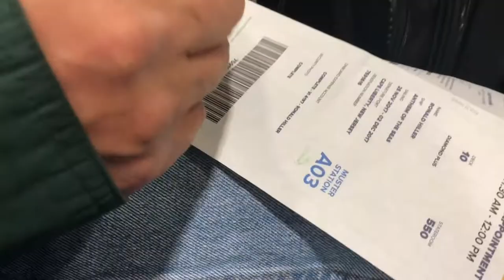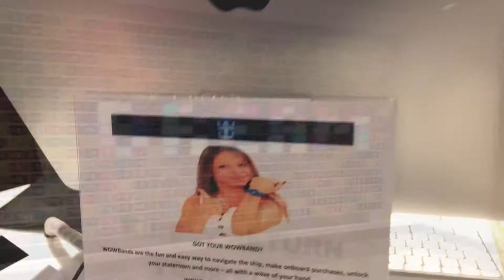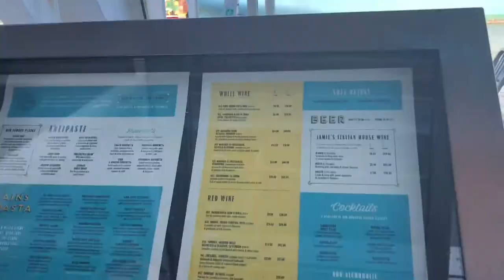Anthem of the Seas Embarkation Day Vlog | Royal Caribbean | Balcony Room | Cruise Ship Tour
Greetings, cruise enthusiasts! Ready to embark on a thrilling journey? Join us as we document our Embarkation Day on Royal Caribbean's innovative Anthem of the Seas. 🚢🌊🗺️

In this exciting vlog, we give you a firsthand look at the start of our cruise vacation, from the check-in process at the terminal to our first steps aboard this innovative ship. Experience the thrill and anticipation that defines the first day of a cruise as we set sail for an unforgettable adventure.

We explore the ship's impressive facilities, give a sneak peek at our stateroom, introduce you to the variety of dining options, and take you along for our first activities on board. And yes, we couldn't miss the Sail Away party – the perfect way to kickstart our cruising journey.

Ideal for future Anthem of the Seas passengers or any cruise lover who wants to get a feel of the Royal Caribbean experience, this vlog captures the essence of embarkation day excitement, setting the tone for the adventures that await.

Your support helps us bring more travel adventures your way!

Join myself and @BigDawgRonAZ as we embark on our sailing on Anthem of the Seas!

TRAVEL GEAR